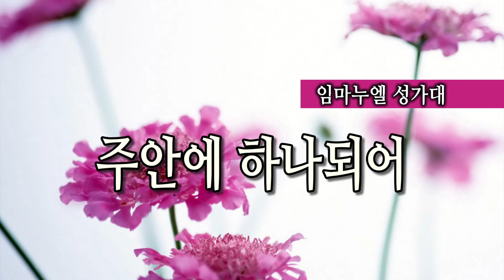주안에 하나되어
091618 1부 성가대